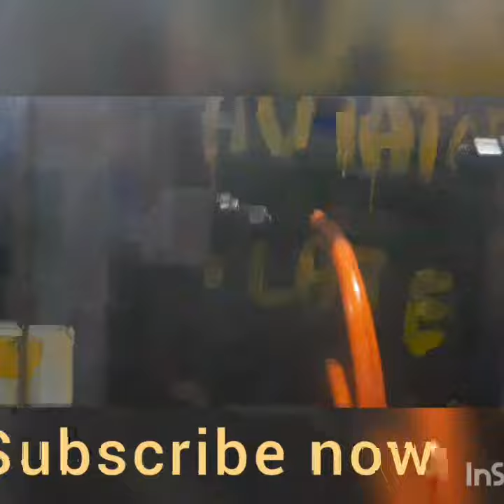#bikeparts AVIATOR TAIL PLATE IN ABS